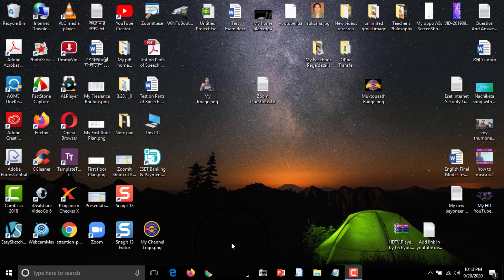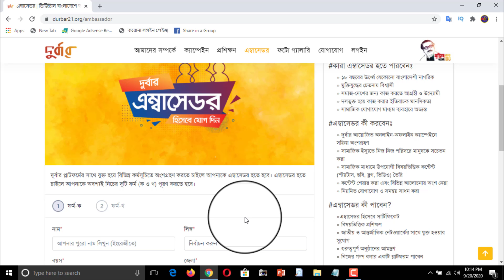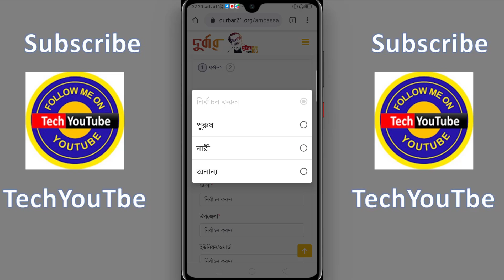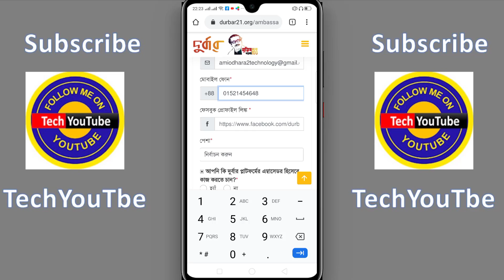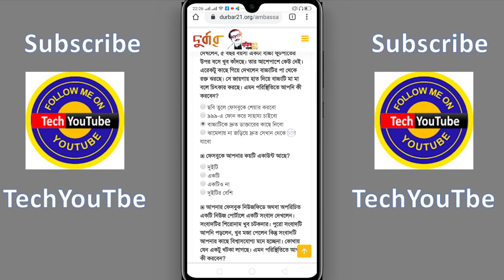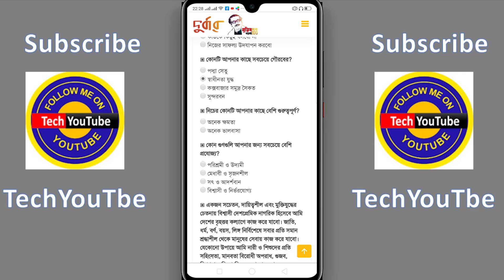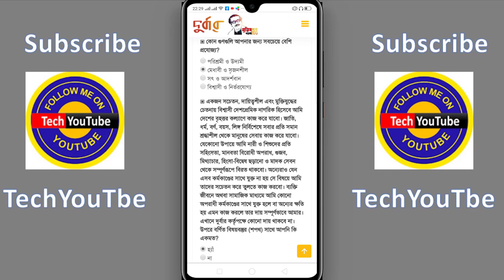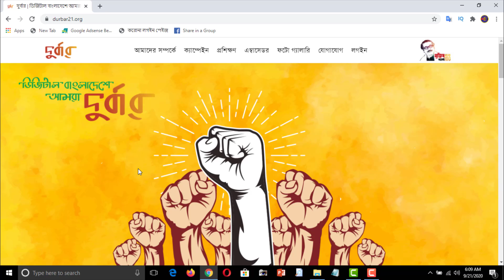কীভাবে খুব সহজে দুর্বারে এম্বাসেডর হিসেবে নির্বাচিত হবেন | How to be Durbar Ambassador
✔️এই টিউটোরিয়ালটি দুর্বার এম্বাসেডর হিসেবে যোগ দিন,সহজে দুর্বারে এম্বাসেডর হিসেবে নির্বাচিত হউন,কীভাবে খুব সহজে দুর্বারে এম্বাসেডর হিসেবে নির্বাচিত হবেন,দুর্বারে এম্বাসেডর হিসেবে নির্বাচিত হউন,কারা এম্বাসেডর হতে পারবেন,দুর্বার এম্বাসেডর,দুর্বার এম্বাসেডর কি,কিভাবে দুর্বার এম্বাসেডর হবেন,কিভাবে হবেন দুর্বার এ্যাম্বাসেডর সম্পর্কিত।